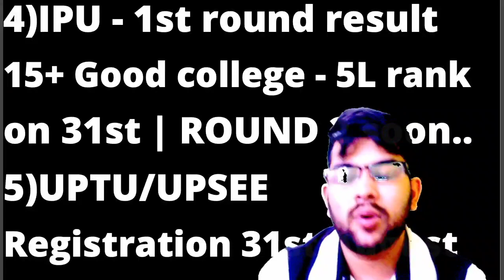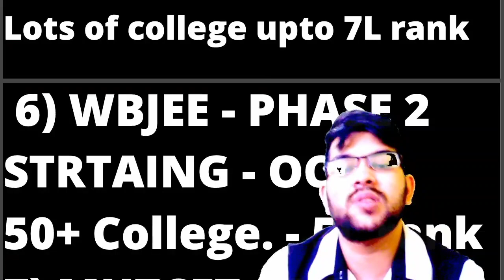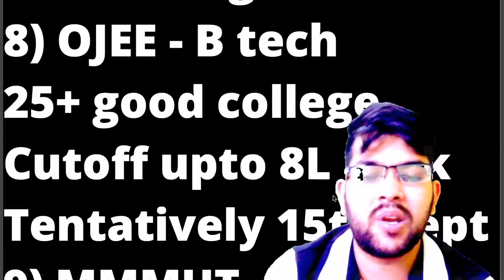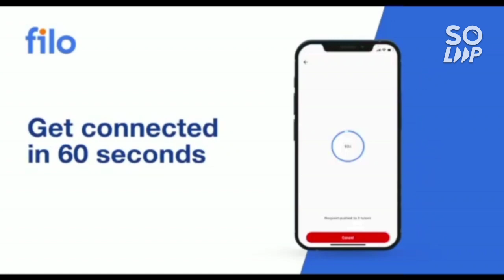College at lower rank | Last date to apply | Government College Upto 8 lakh rank